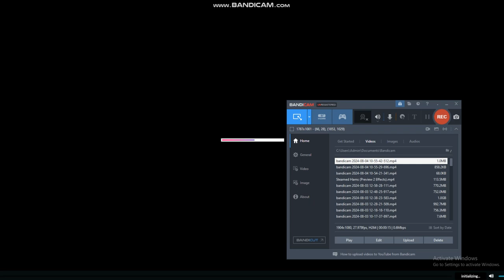My Goanimate Intro!